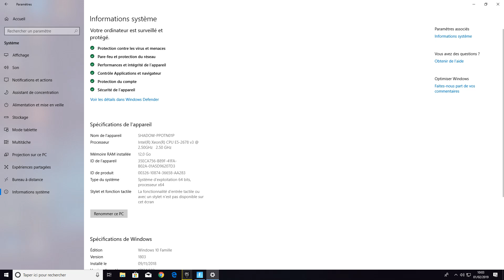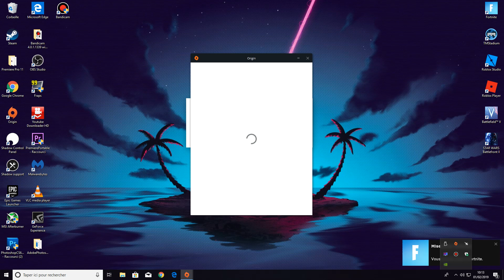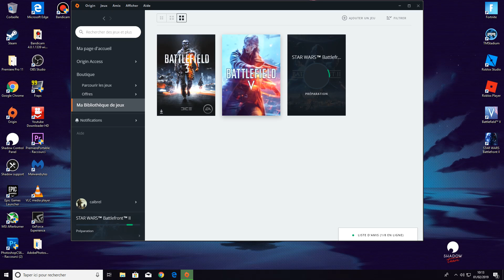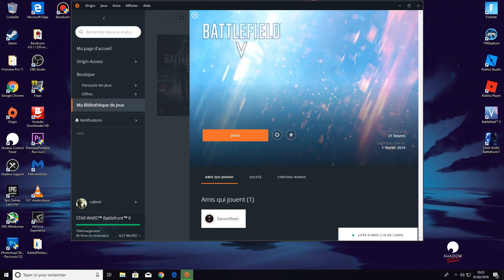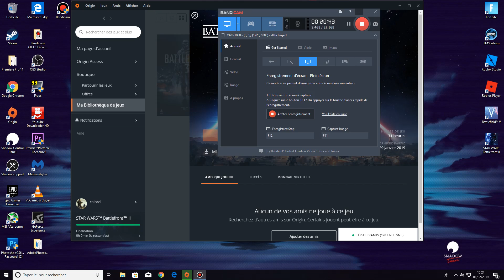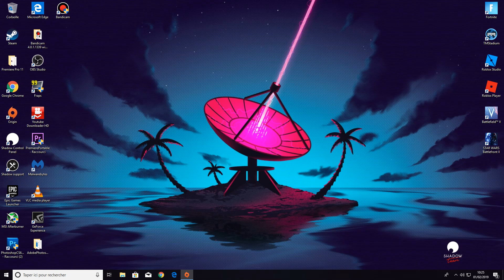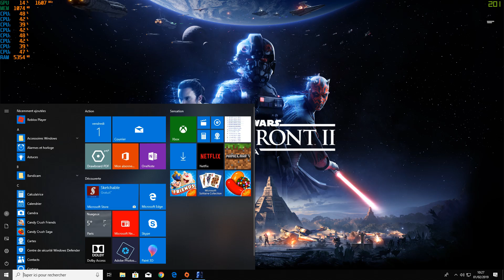un pc gamer pour 30 euro par mois Shadow pc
test 3 gros jeu sur shadow pc ,ne jugez pas mon gameplay.
en ce moment far cry new dawn offert.
mon code parrainage pour shadow pc 10 euro de reduction  SEBETS1Q